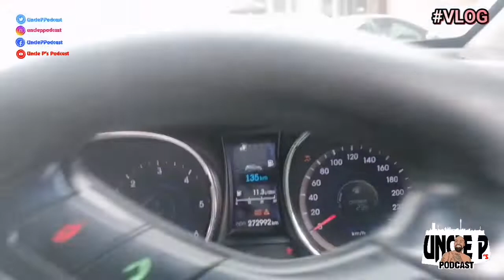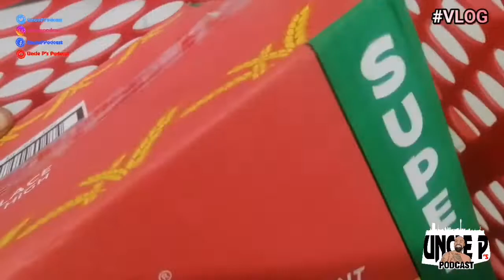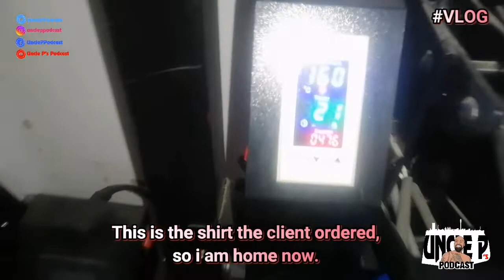My Sunday, Being a hustler, being competitor, ur hustles worth, Oros Mampofu, I love Juluis Malema.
Decided to atart recording my outing, while giving ya'll some insight on life and so much more, comment bellow what touched you...